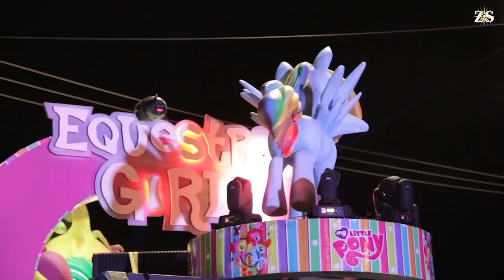Se llenan calles de colores y navidad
Los principales bulevares de Saltillo se vistieron de navidad para que cientos de personas observaran maravilladas los carros alegóricos con luces multicolores, en el desfile Coahuila brilla.